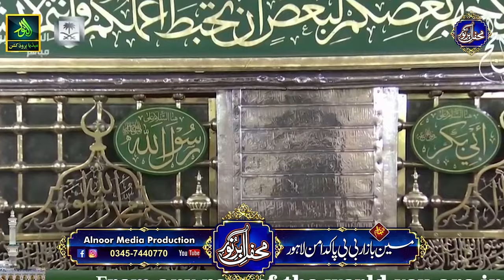Maa Di Shan || Loko Meri Maa Diyan Duawan || Qari Shahid Mehmood || alnoor media 03457440770